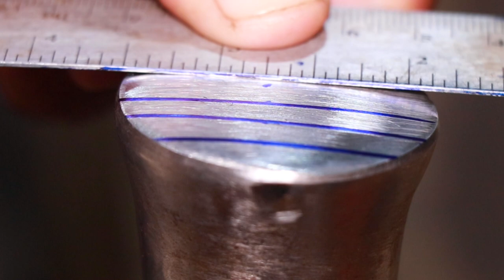Hammer or Axe? Amazing Forging